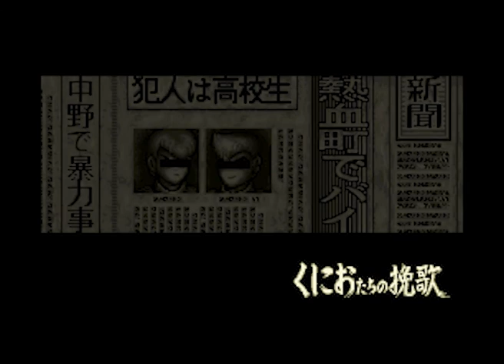Intro-Demo - Shin Nekketsu Kouha: Kunio tachi no Banka (Japan, SNES)